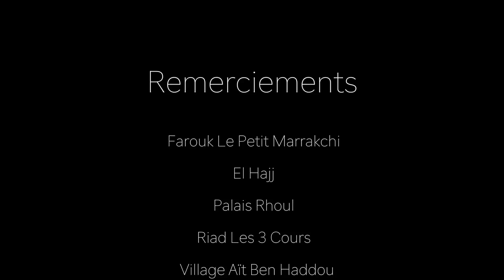Shooting Negafa Haute Couture Marrakech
Assia Prestige Location de Robe de Mariées Haute Couture Traditionnelle Marocaine, Caftan, Takchata, Blousa, Karakou
Mise en Beauté par Ju'Lisse Coiffure Make-up Artist coiffure et maquillage, photographe Najoua Salim, Palais Raoul, Riad les 3Cours,